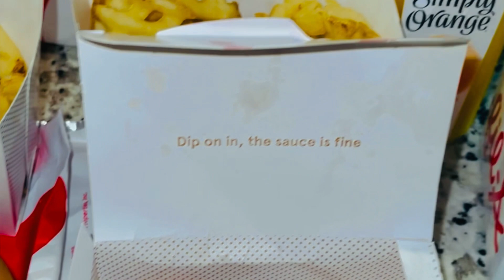||Baby Summer Clothes Shopping & Haul CARTERS||We went WaterwallHouston||BusyLife of Mom in USA VLOG